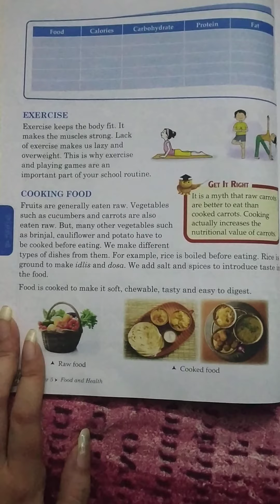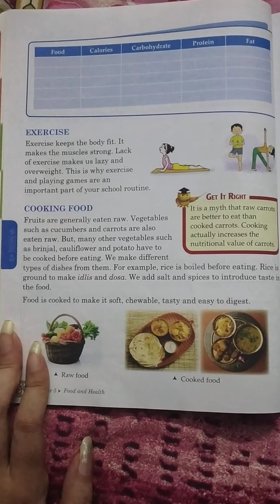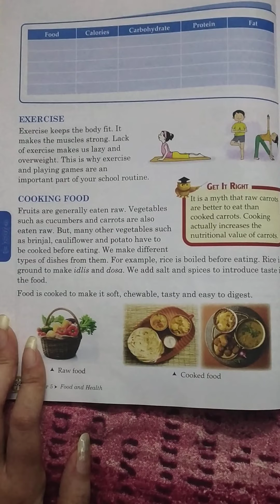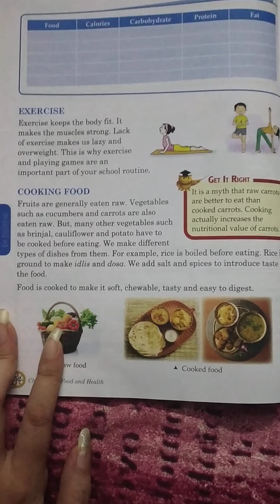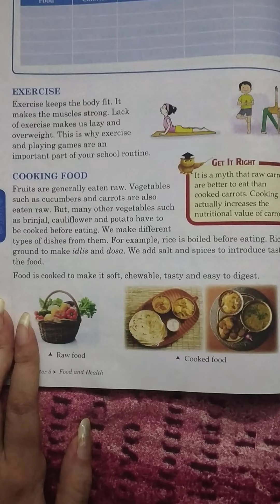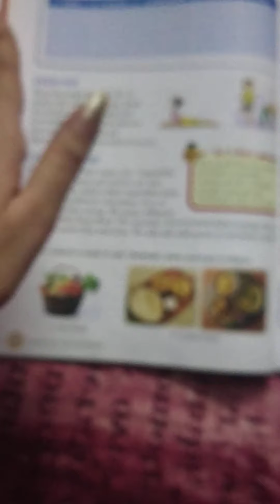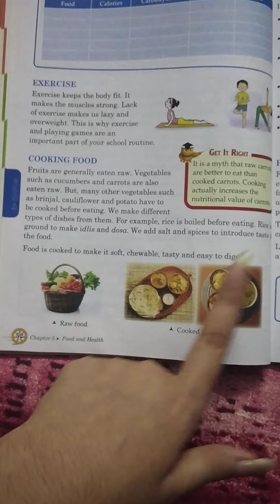CLASS IV SCIENCE 14.07.2020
CHAPTER-THE HUMAN BODY